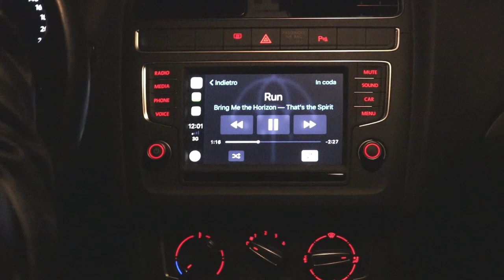RUN - Cortometraggio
Cortometraggio: La Paura di Ignorare

Scritto e Diretto da:
Matteo Belardini

Montaggio a cura di:
Andrea Dragoni
Matteo Belardini

Con la partecipazione di:
Gemma Focardi
Gianmarco Polvani
Alessandro Saragozza
Andrea Dragoni
Matteo Belardini

Grazie all'aiuto di:
Laura ducci
Lorenzo Lobina

Musiche non originali:
"Run"
composta ed eseguita da Bring Me The Horizon

Musiche non originali:
"Bury Your Pain"
composta ed eseguita da Like Moths To Flame

Musiche non originali:
"Dies Irae"
composta da Wolfgang Amadeus Mozart